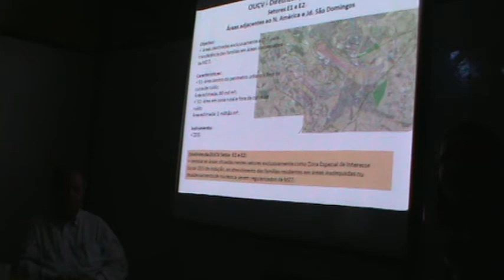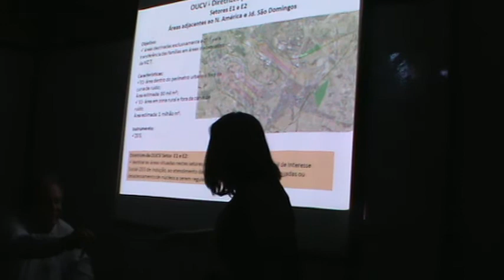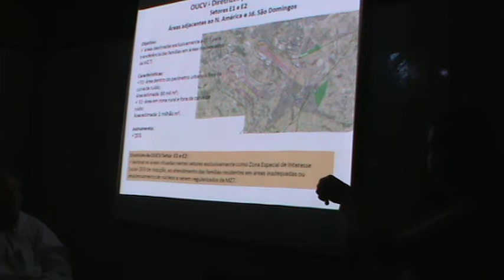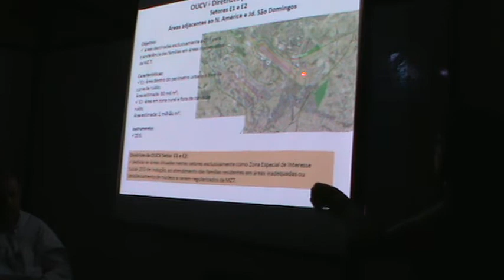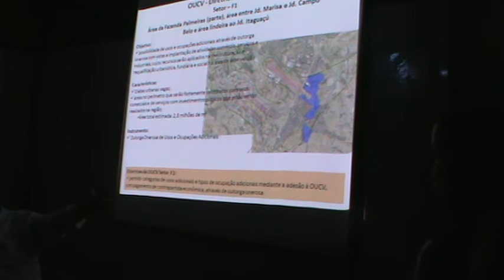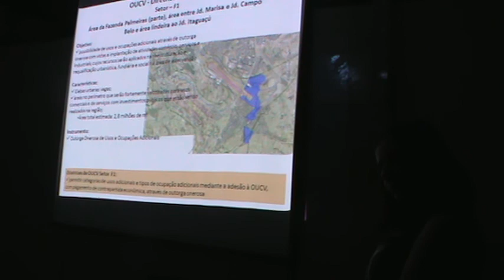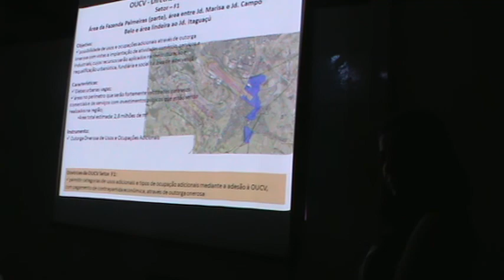Concidade-Apresentação Planos Macrozona 7 (5/9)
Campinas(SP)
Reunião do conselho Concidade, sem quorum
Apresentação dos estudos do Plano Local de gestão da Macrozona 7 (Região do Aeroporto de Viracopos)
Data 19/9/12 no Paço Municipal